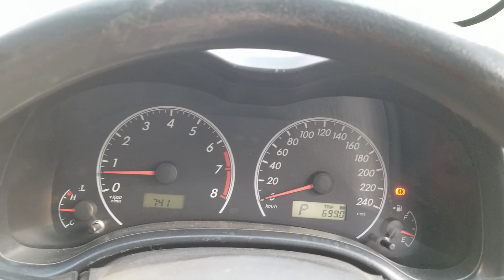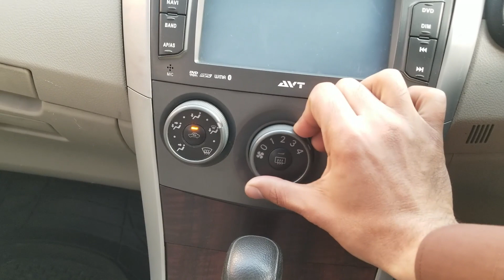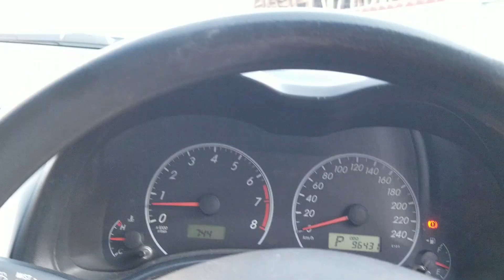Toyota Corolla Gli 1.6 2012 Model | Detailed Review | Walk around | Price | Zain Ul Abideen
The Toyota Corolla (E140/E150) is the tenth generation of cars sold by Toyota under the Corolla nameplate. Introduced in late 2006, this series was replaced in 2012 in Japan, with the North American model replaced in late 2013, and an early 2014 launch for most other markets. The Toyota Auris replaced the Corolla hatchback in Japan and Europe, but was still badged "Corolla" in Australia and New Zealand.
The dimensions for the Corolla sold in Japan were smaller than vehicles made for export so as to remain in compliance with Japanese government regulations concerning exterior dimensions and engine displacement. The Corolla was slightly longer for the export models 4,540 mm (178.7 in) and wider 1,760 mm (69.3 in) compared to the outgoing model.
The chassis of the E140 is based on the Toyota MC platform, with the E150 model deriving from the New MC platform. In other words, the Japanese market E140 carried its MC platform over from the previous E120.
The versions sold in the Americas, Southeast Asia and the Middle East were based on the widened edition of this platform, so they retained the E140 designation. Models sold in Australia, Europe and South Africa used the more sophisticated New MC underpinnings, and were thus designated as E150.